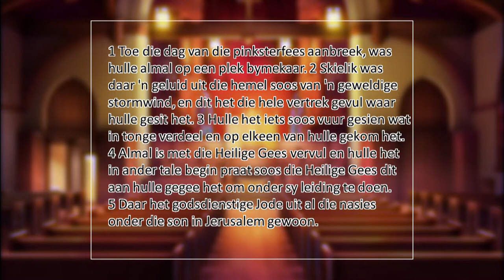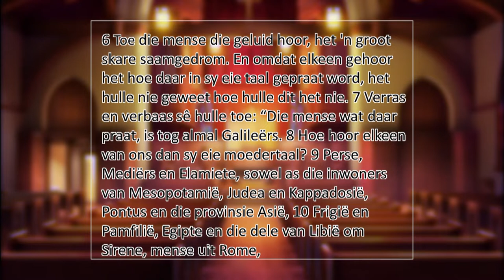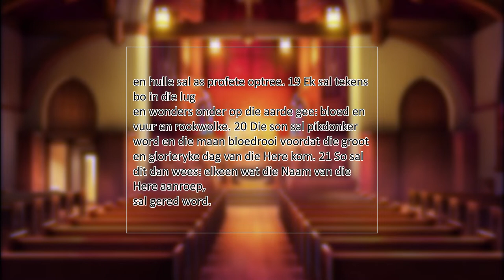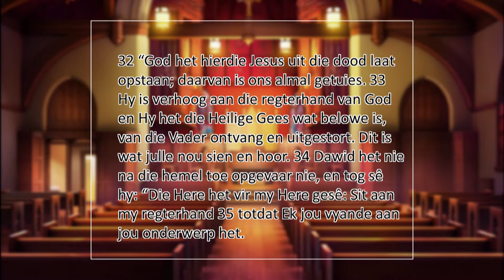Hoekom glo jy nie wat jy lees nie!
Pinkster 2022
Ds. Deon Louw
30 Mei 2022